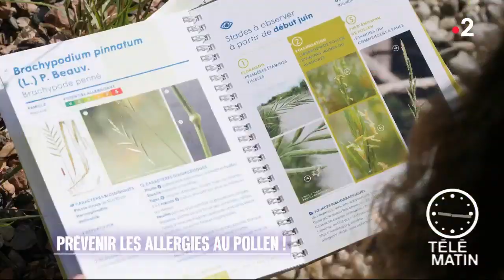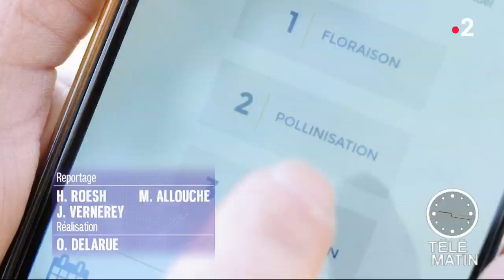Actu - Pollin’Air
Chroniqueur : Laurent Bignolas

En France, les pollens sont responsables de réactions allergiques chez près de 25 % de la population, soit plusieurs centaines de milliers de personnes.
Nez qui coule, éternuements, yeux irrités, voire crises d’asthme, chaque année à la même saison, ce sont les mêmes symptômes qui reviennent et concernent de plus en plus de personnes.
Communément nommé « rhume des foins », il se manifeste par des rhinites et des conjonctivites polliniques, des affections qui nécessitent évidemment des soins.

Pollin’Air souhaite mobiliser sur le territoire des botanistes bénévoles, des experts et des amateurs intéressés par la flore. Ces personnes seront formées à reconnaître trois phases importantes dans le développement d'environ 25 plantes à pollens allergisants : la floraison, le début et la fin de la pollinisation.
Les observateurs signaleront et localiseront la pollinisation de ces plantes via le service Web Pollin'air (voir la carte interactive des pollens). Les informations seront diffusées via les professionnels de santé, et notamment les pharmaciens. Ces derniers pourront ainsi proposer aux patients venant pour un traitement anti-allergique de s’inscrire sur la liste de diffusion du réseau Pollin’air. Ceux qui souhaiteront être informés recevront des alertes sur le risque allergique.